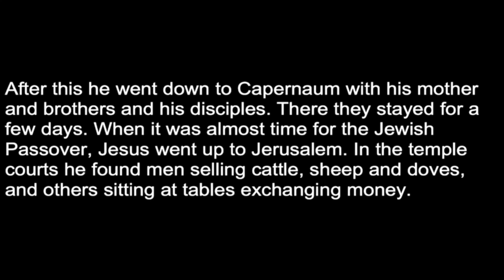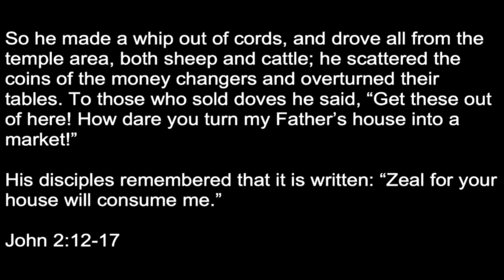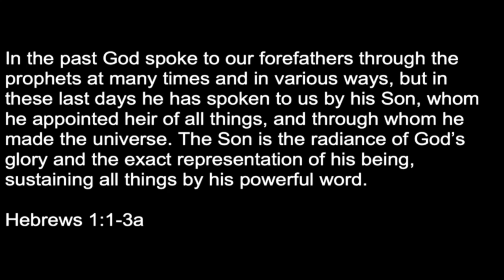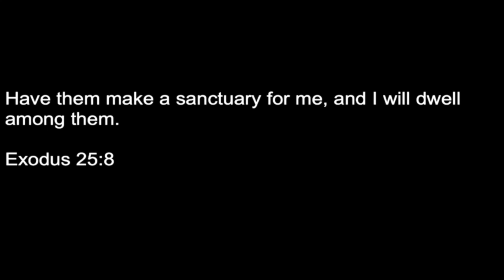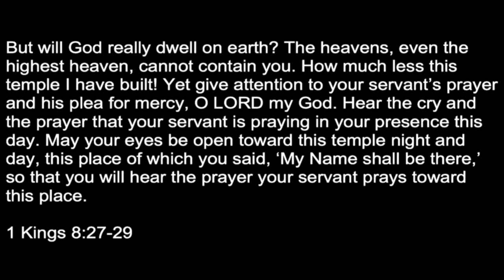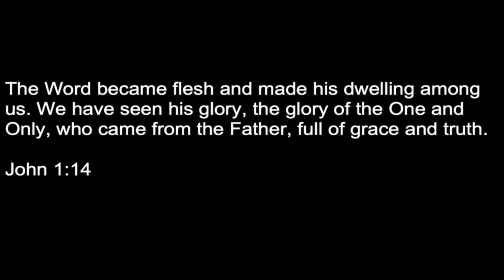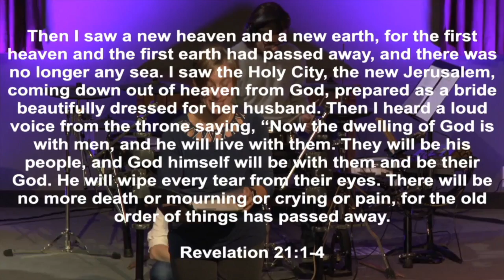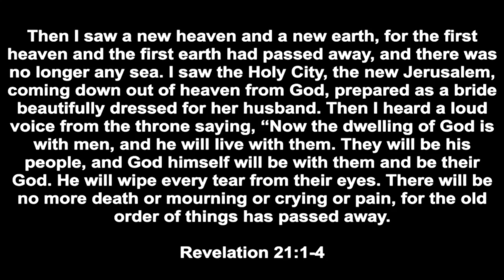October 11, 2020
New Testament Jesus: Unredacted